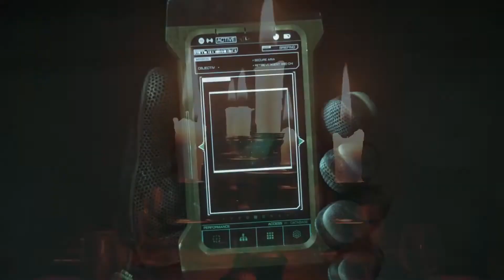Обитель зла: Вендетта - Русский трейлер (HD)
Специалист B.S.A.A. Крис Редфилд помогает правительственному агенту Леону С. Кеннеди и профессору Ребекке Чемберс из Института биотехнологий. Троице придётся противостоять безумному учёному Эриасу и его армии ходячих мертвецов.

Страна: Япония
Жанр: зарубежные мультфильмы
Режиссер: Таканори Цудзимото
Актеры: Кевин Дорман, Мэттью Мерсер, Эрин Кехилл, Кари Уолгрен, Ариф С. Кинчен, Арни Пантойя, Джон ДеМита, Кристина Валенсуела, Фред Татаскьор, Александр Полински